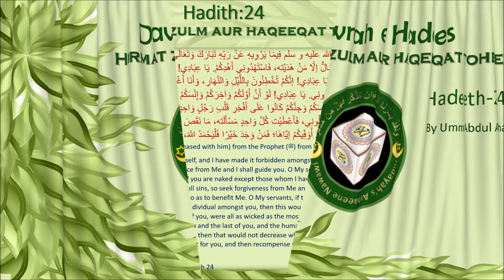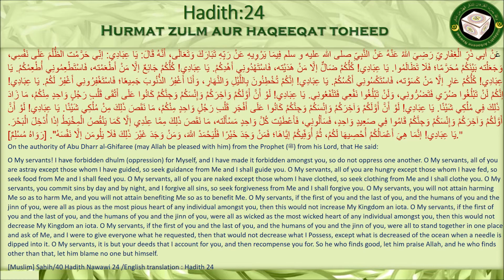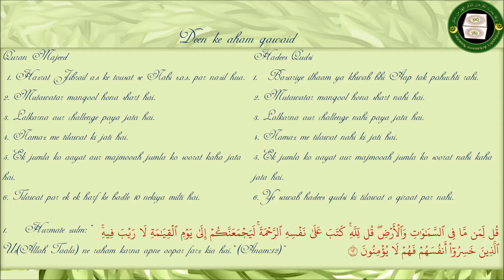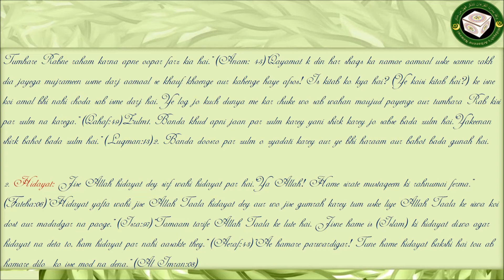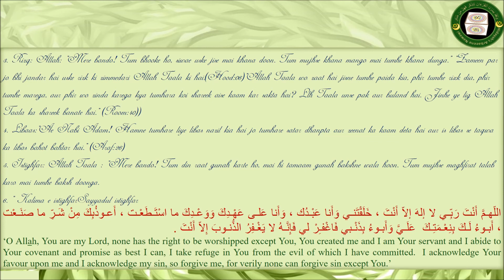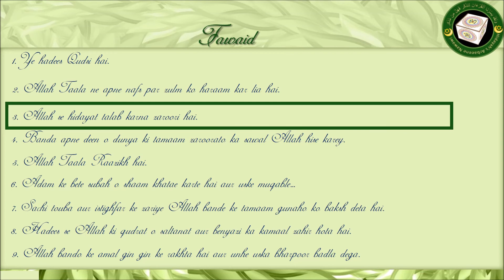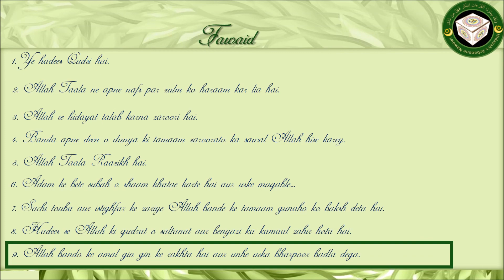hadees - 24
Arbaeen e Nawawi